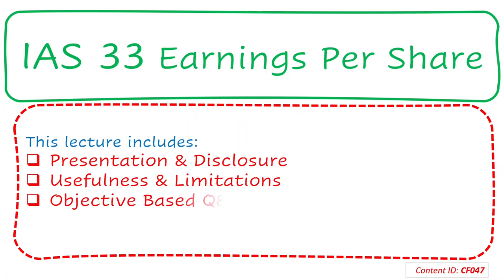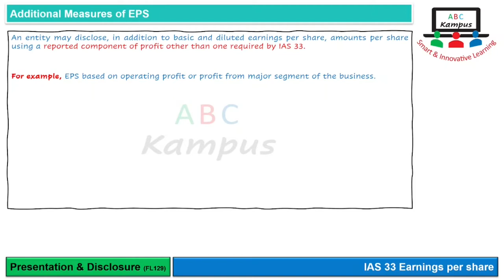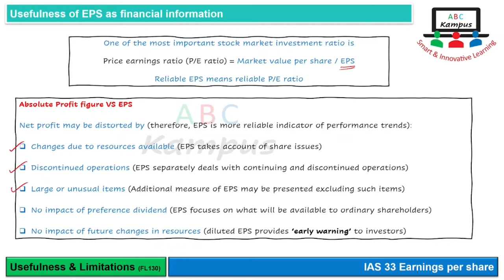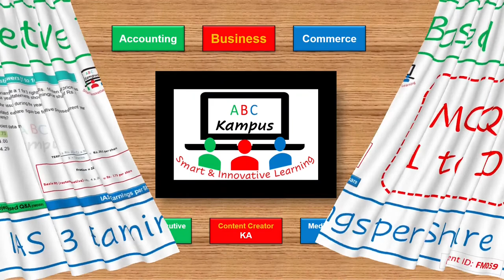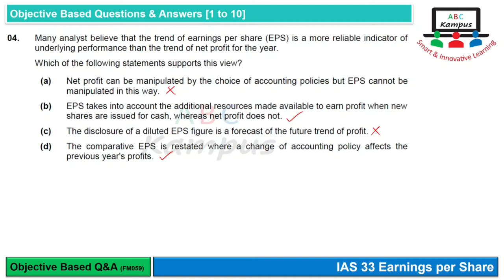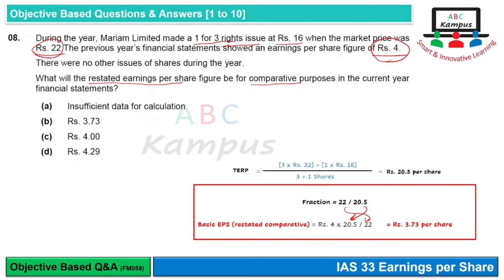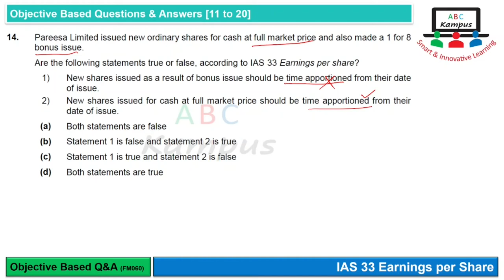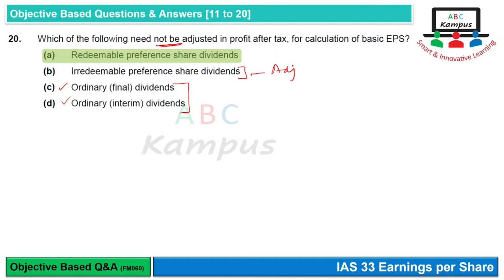Lecture | CAF 1 Financial Accounting & Reporting I | IAS 33 Earnings Per Share (CF047)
IAS 33 Earnings Per Share

Facilitator: KA

0:00 Introduction
0:08 Presentation & Disclosure
8:12 Usefulness & Limitations
19:33 Objective Based Q&A [1 to 10]
36:56 Objective Based Q&A [11 to 20]